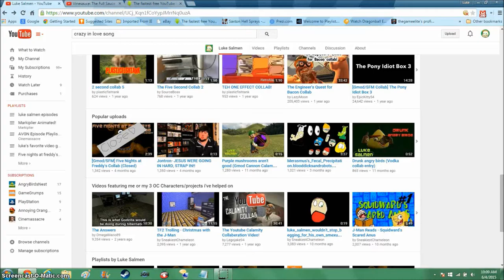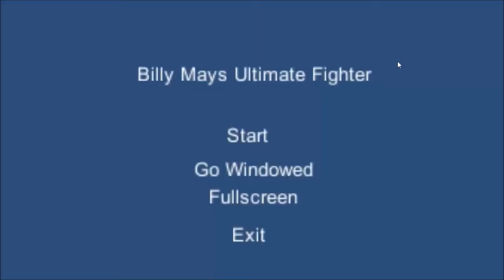[OLD] [Vinesauce] Vinny - Billy Mays Ultimate Fighter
This is why billy mays died.